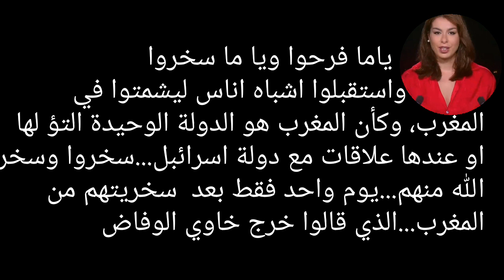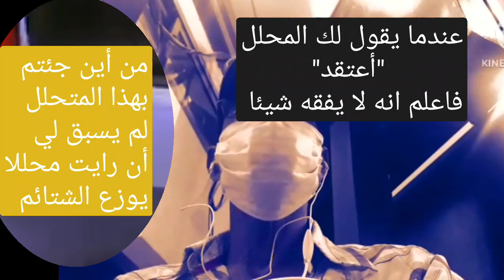تصريح محلل في قناة فرنسية قبل يوم من اعتراف اسرائيل بمغربية الصحراء...من هنا نعرف حساد المغرب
السلام عليكم. هنا سأرجع اولا الى بعض اقوال متدخلين طفيليين في كل ما يخص المغرب وصحرائه التي لا يمكن لا لمحلل ولا لمتحلل ولا لمراقب ولا لمشاغب ولا لعدو من الداخل ولا لعدو من الخارج ان يساوم المغرب عليها، هذا اولا،..ثانيا مقدمة كمارة لكمارة في قناة فرنسية تطرقت الى موضوع اسرائيل مع المغرب وهل ستعترف اسرائيل بمغربية الصحراء ام لا، واستقبلت احد المحللين (الخبراء) ومع الأسف مسؤوؤل في تسوية الصراعات او النزاعات الدولية على ما يقال. تكلم او حلل مماطلة اسرائيل بالاعتراف بمغربية الصحراء المغربية، وقال كلام لم يعجبني، أنا الذي لست لا بخبير ولا بمحلل سياسي، قلت قال كلام عن المسؤولين السياسيين المغاربة وكأنه يحسب نفسه هو افضل منهم او هو اوعى او واعي اكثر منهم حيث قال..اعتقد أن المسؤولين المغاربة ركزوا عن العائد المنشود من البيت الابيض...الخ... نسمع. قاليك دعنا نجاري هؤلٱء الواقعيين والاهتين عن مصلحة تازة قبل غزة ! وقال هذا الشخص المتحلل ..انه حان الوقت لكي يضع اهل الرباط نص الإتفاق في متحف الأوداية بالرباط...الخ...بالله عليكم، هل هذا الكلام يقوله من يدعي انه خبير في الأمم المتحدة، ومسؤول عن تسوية الصراعات الدولية؟؟ لايبدو ان حكومة نتانياهو تأخذ هذا المطلب المغربي بجدية كاملة. الخ. والله ماكين لا محلل ولا خبير ولا شيء، الكل يتكلم فقط من اجل الكلام ومن اجل الشهرة والظهور في القناوات. يا استاذ الشرقاوي محللهم وخبيرهم، إنك مخطيء وكلامك خاطيء وتحليلك تحلل، اسرائيل اعترفت للمغرب بصحرائه المغربية، وبما أنك عضو في الصراعات الدولية إذهب وابحث عن مراسلة اعتراف اسرائيل الى الأمم المتحدة. اما انتم يا اعداء الوطن في الداخل والخارج فلا عزاء لكم...واغلقوا افواهكم وابواقكم في ما يخص هذا الموضوع. شفتوا يا مسلمين هذه اسرائيل التي لم تهضم لكم تعترف للمغرب بوحدته الترابية، اسرائيل ليست مسلمة لكنها تعرف واعترفت، اين انتم يا بعض الدول التي تسمي نفسها مسلمة وتعارض كل ما هو حق للمغرب والمغاربة؟؟. سدينا